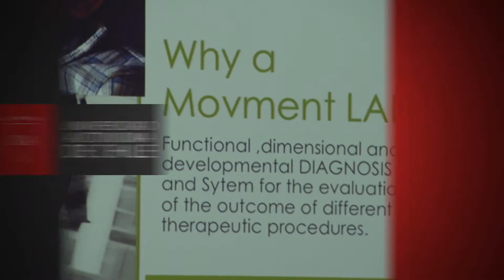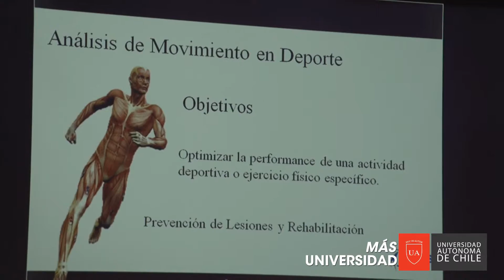Investigadores extranjeros exponen en seminario de Kinesiología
Algunos de los más reconocidos investigadores y profesionales de Europa y América latina, expusieron en el II Seminario Internacionales de Kinesiología.